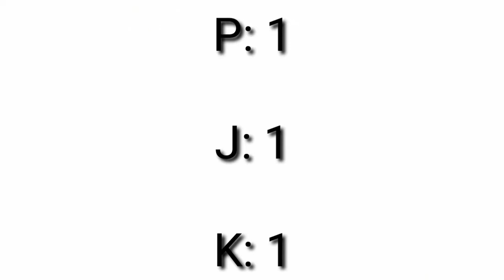WHO KNOWS ME BETTER CHALLENGE - PART 3(ANDREW)